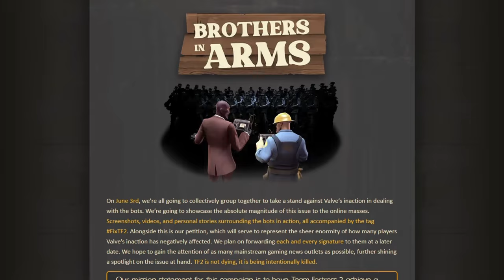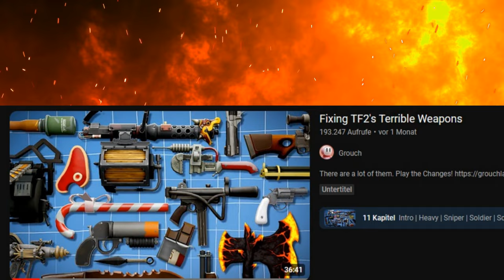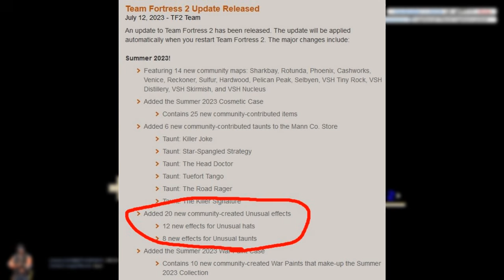TF2 | The Dream Update | Balance Changes & Game Suggestions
Hi! In this one I propose all the changes taht would make TF2 the perfect game. It needs mostly weapon balancing changes as well as some other fixes.

0:00 Intro
0:26 The Perfect Dream Update for TF2

Weapon Balancing Ideas
Nerfs
2:11 Scorch Shot
3:13 Wrangler

Buffs
4:49 Gas Passer
6:07 Righteous Bison
7:05 Pomson
8:24 Buffalo Steak Sandvich
9:05 Equalizer
11:15 Caber

Various Balance Changes
12:12 Thermal Thruster
13:42 Air Strike
14:41 Backburner
15:48 Sharpened Volcano Fragment
16:59 Hot Hand

18:37 Others (Vaccinator, Red-Tape Recorder, Vita-Saw, Liberty Launcher, Darwin's Danger Shield, Razorback)

22:20 General Game Changes
22:33 Fix Matchmaking
23:48 Community Fixes
24:19 Update Policy

25:15 Outro